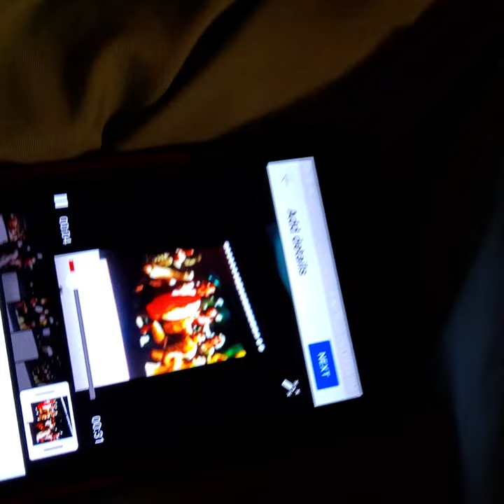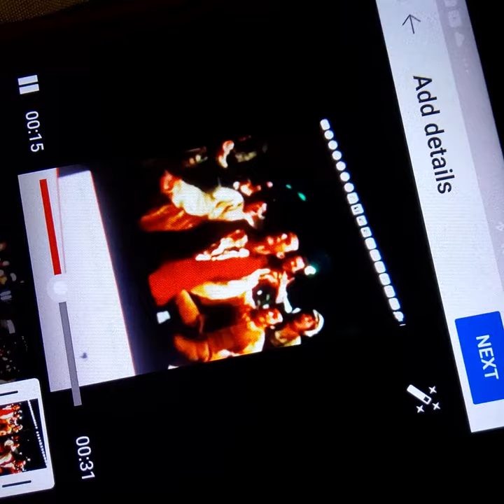April 17, 2021